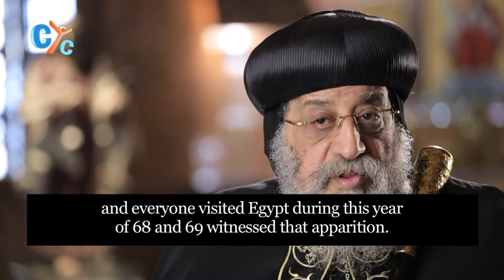HH Pope Tawadros II celebrates three important occasions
-The Saint and the Archdeacon Habib Girgis
-The Apparition of the Virgin Mary
-Putting the Foundation Stone of St. Mark Coptic Orthodox Cathedral
The stages of building